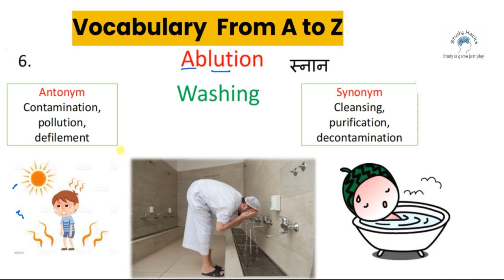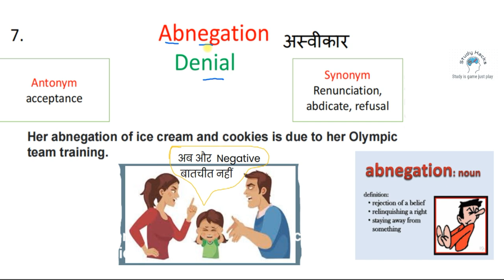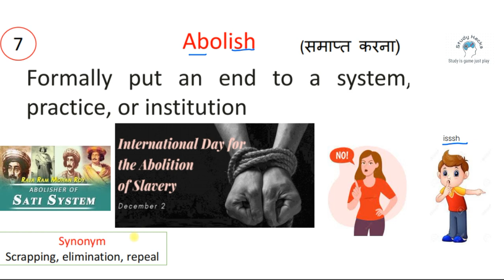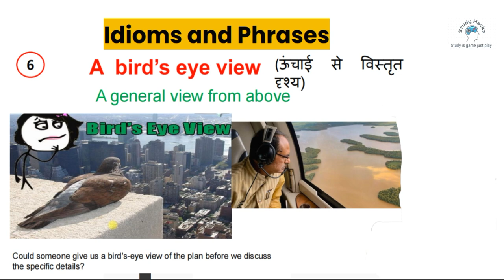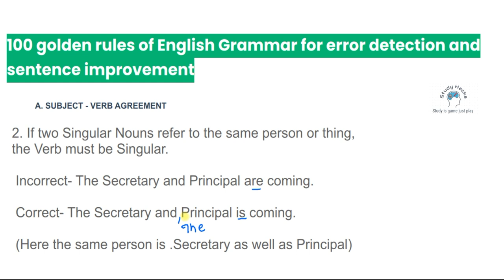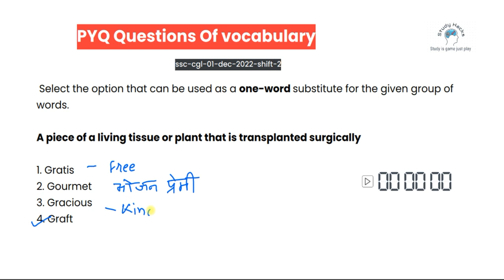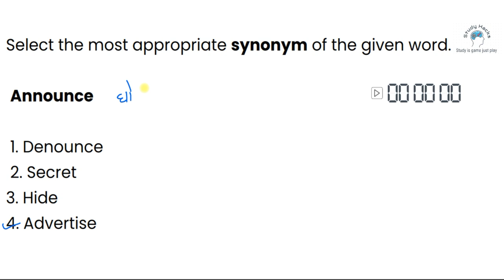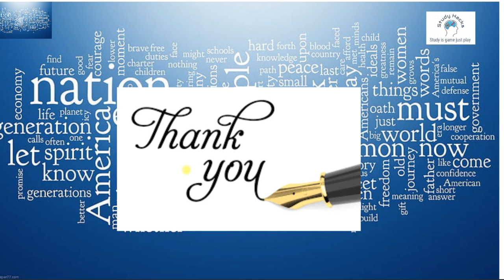Class 2 | Free Vocabulary A to Z on YouTube | Synonyms | Antonyms | Vocabulary with Tricks Mnemonics